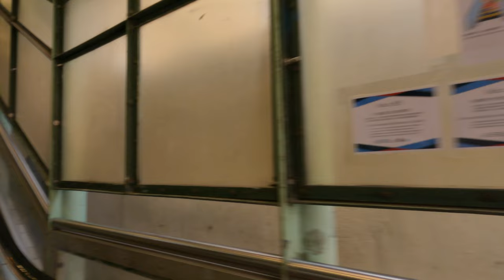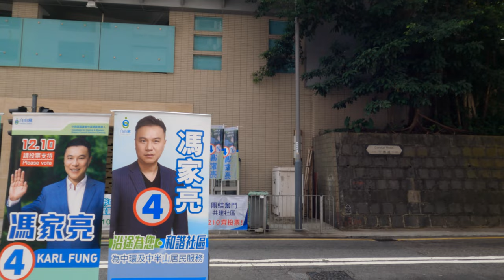Hong Kong Walking Tour - Central-Mid-Levels Escalators – 4K – With Captions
Welcome to Hong Kong! Today, we are going up the Central-Mid-Levels escalators. This is currently the longest outdoor covered escalator system in the world as it covers over 800 m for an elevation of over 135 m from bottom to top. It serves about 80,000 pedestrian trips per day.